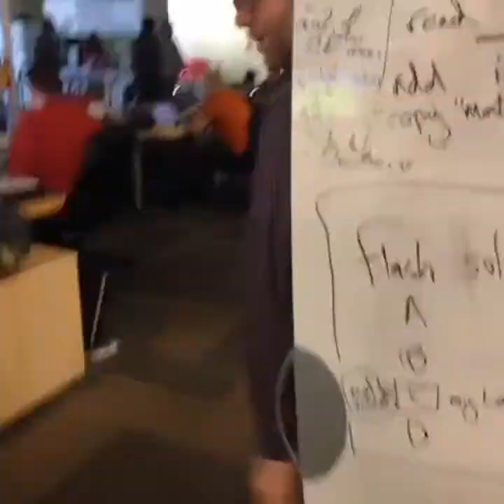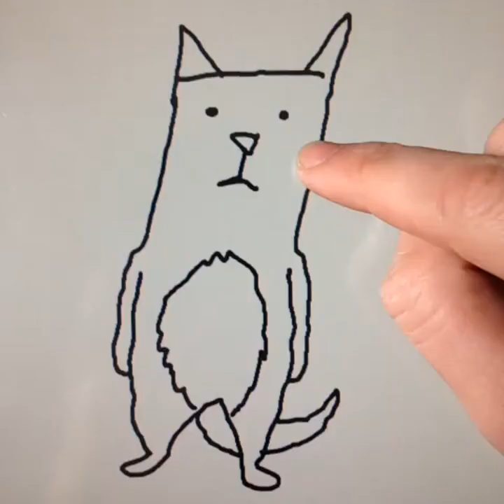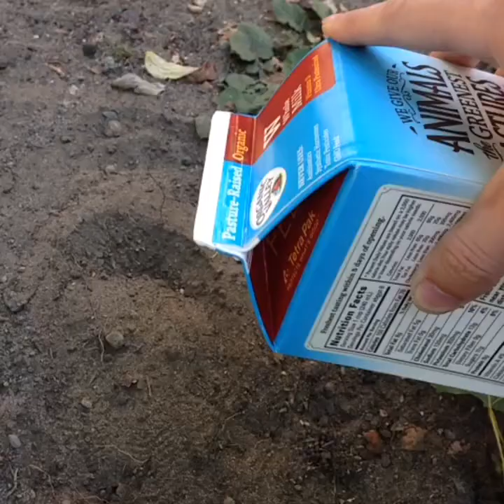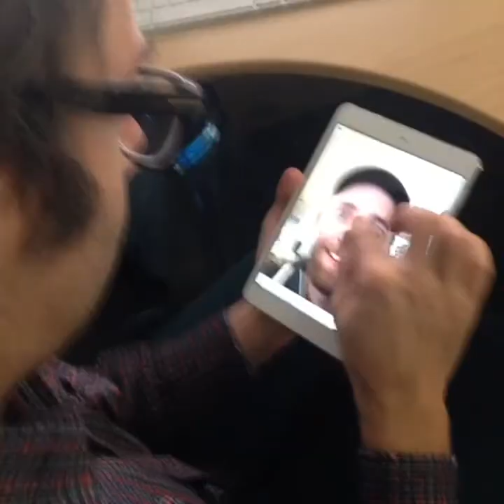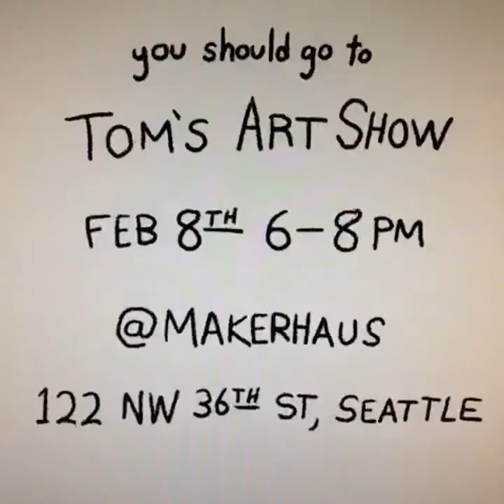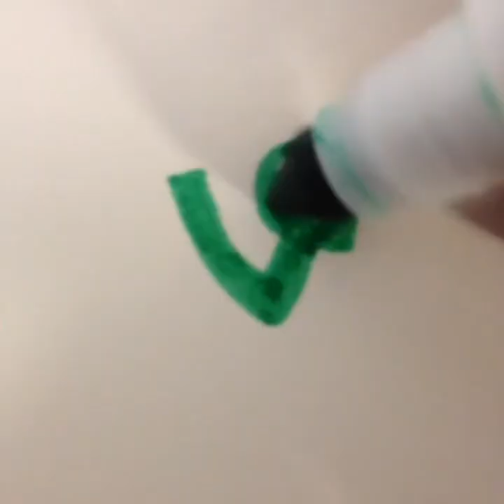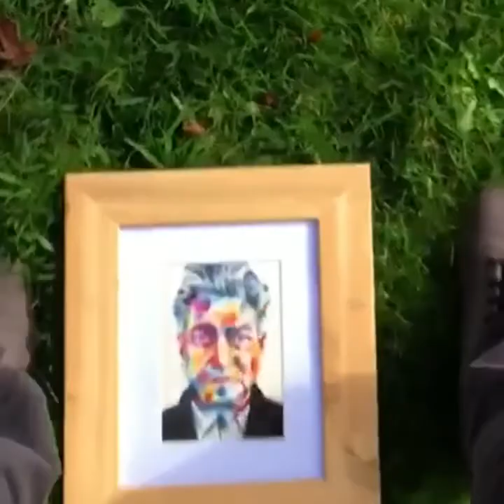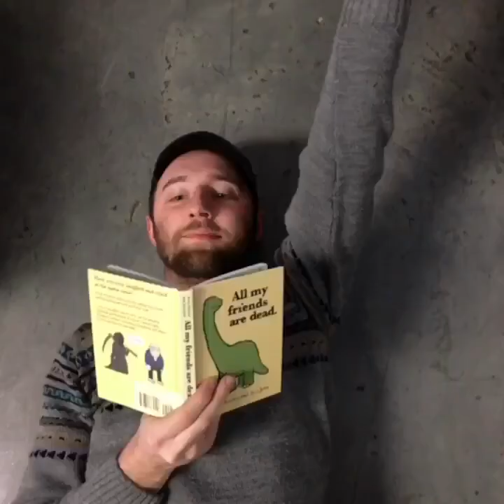My Top 500 Vines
0:00 Checkin' out this vine thingy. Pretty streamlined, I like it.
0:06 This is the kind of video you make when you're showing someone how this app works.
0:12 I desired the coffee in my heart before I even sipped it.
0:19 We made a dramatic 6 second film. Written by me.
0:25 This is a film about music.
0:31 "You're a good dentist."
0:38 Back to work.
0:44 10 count echoes. (Sound required)
0:51 Hey... Stop.
0:57 Seth is good at making music on computers, as well as playing real instruments.
1:04 @ableparris Jess and I found some fun video of beardy you.
1:10 Run run run run run run run run run run.
1:16 Lofi lonely dance floor with "Big trouble in Little China" projected.
1:22 ROBOT WALK at sunset.
1:29 3 min 25 seconds in 6 seconds.
1:35 This is a video poem I made about making dinner with Jess.
1:42 Seth intimidates a cougar.
1:48 Perpetual air.
1:55 Wow! Look at those birds!
2:01 Micro-macro bus ride video.
2:08 Waaaaaaaaaaaaaa
2:14 Sleepy cat, sleepy cat.
2:21 Art party!!
2:27 Which chair should I sit in??
2:33 Can YOU play guitar on Vine (alone)?
2:39 Hurrrrr
2:46 Experimenting with rhythm-recording.
2:52 I am proud to be an alert and empowered Seattle bike commuter.
2:58 Punk'd by a Tiger.
3:05 Charmed by Jojo's harmonica.
3:11 E.T. flirts with Seth. Seth is not interested.
3:17 My first Vine product placement.
3:24 Am I in Heaven??
3:30 Do you know what I'm popping?
3:37 The Internet was down at work, so I went skateboarding... At my desk.
3:43 Just cause she slammed the door doesn't mean she's not my Valentine.
3:49 Nervous Breakdown
3:55 Deer Hunting on Vine.
4:01 A sincere Valentine's Day greeting.
4:08 FISH HELP
4:14 Attempts at catching frisbee with iPhone
4:21 Sunshine makes Seattleites do weird things.
4:27 Productivity! vine comedy office work.
4:33 Why did you do that, Justin? I made this to show my friends how Vine works.
4:40 Time for pizza talk.
4:46 Thanks for making me pretty.
4:52 A Series of Deceptions. Were YOU deceived?
4:58 Balloon Horrors
5:05 Value village Figurine Study.
5:11 Let's make a sandwich.
5:18 I'm a vine thug-vangelist.
5:24 Stalking Mike. @patternTest
5:30 They want something from me.
5:36 Too much fun at the costume store.
5:43 This one isn't funny, but it's SUNNY. I live in Seattle. Yes.
5:49 I covet baby food.
5:55 I dropped my drink.
6:02 Is that music I hear?
6:08 Cooking with Steve
6:15 How to drive cars.
6:21 Going to the BIG dance.
6:28 Caught in the act!!
6:34 Guess where the kitty is!
6:40 Gotta get to the meeting!
6:47 Is that a finger??
6:53 Is that a finger?? Part 2
6:58 Brain surgery, I mean, spaghetti dinner.
7:05 REAL SNEEZES
7:11 Inside, outside.
7:18 Premonition creepy vine loop music adamGoldbe...